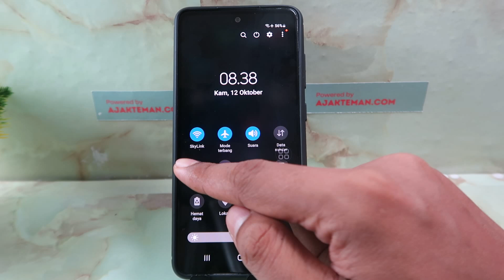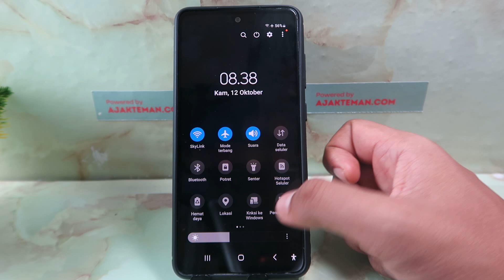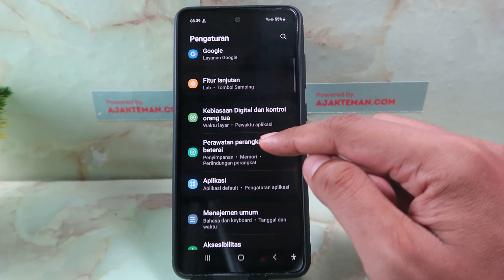Cara Menghemat Baterai hp Samsung M15 5G